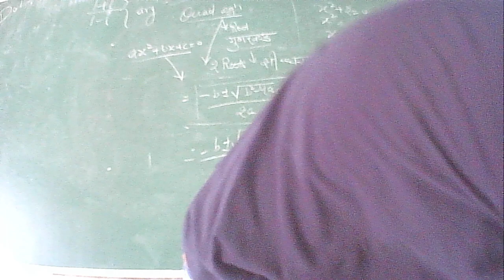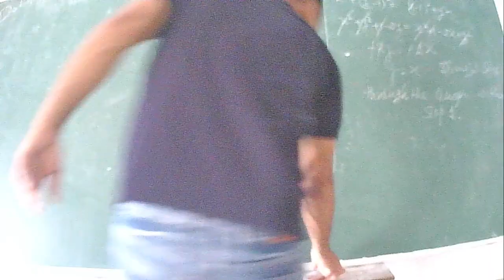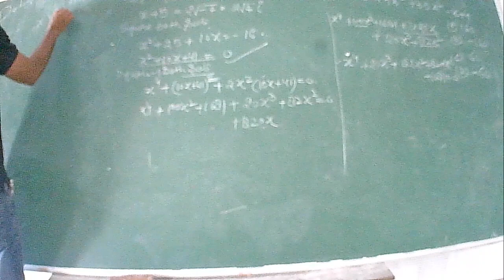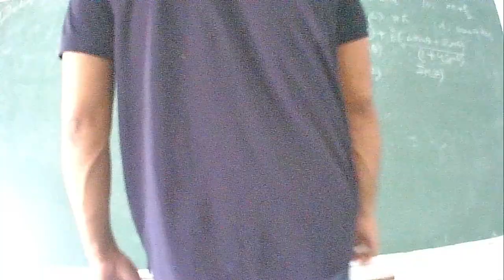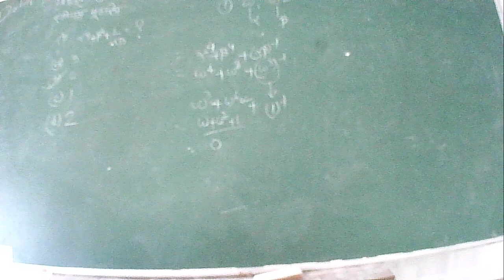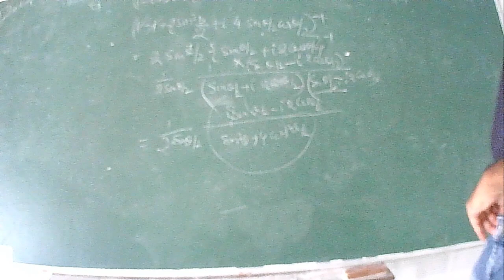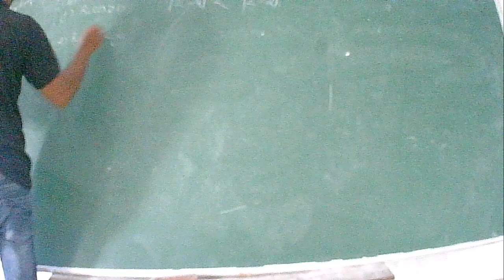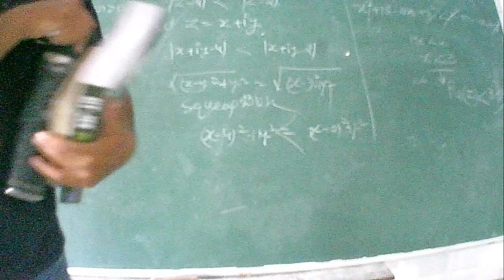IIT/JEE - MATHS (COMPLEX & QUADRATION) BY MR. DAINEY SINGH